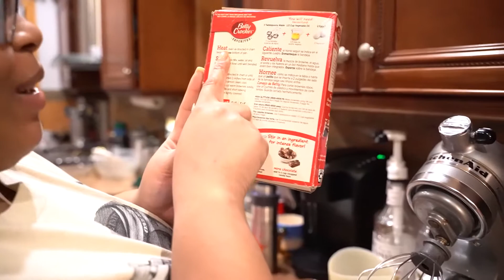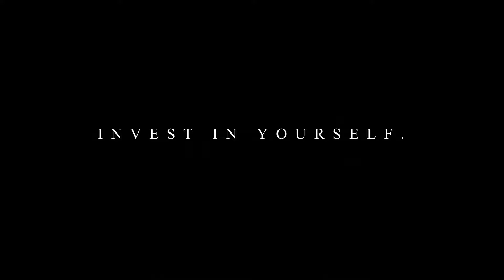LEADING MY GIRLFRIEND ON TO SEE HOW SHE REACT PRANK GONE RIGHT !!!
COMMENT SOME VIDEO IDEAS YOU WANT US TO DO.